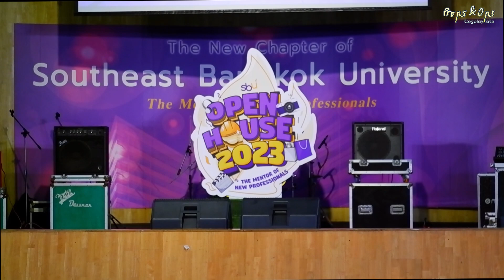Ultraman Suit Zearth - ULTRAMAN: BE ULTRA | 24 ประกวดคอสเพลย์ SBU Cosplay 2023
ประกวดคอสเพลย์ SBU Cosplay 2023 ในงาน SBU Open House
หมายเลข 24 : Ultraman Suit Zearth - ULTRAMAN: BE ULTRA
วันพฤหัสบดีที่ 23 พฤศจิกายน พ.ศ.2566 ณ มหาวิทยาลัยเซาธ์อีสท์บางกอก

Cosplay Contest, ประกวดคอส, ประกวดคอสเพลย์, Ultraman Suit Zearth , ULTRAMAN: BE ULTRA